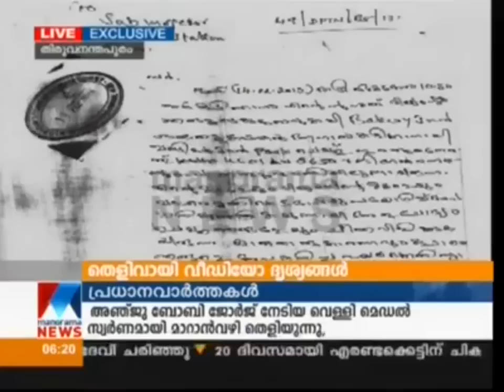CCTV Visuals of Amritha Case in Kerala Important Evidence Against Her